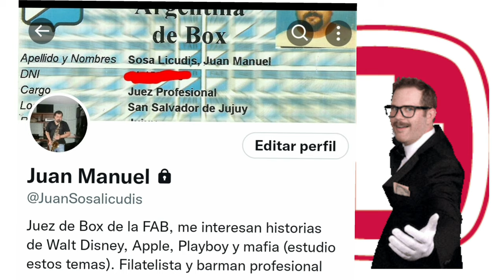Victorinox First Mate, otra con marlin Spike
La Victorinox First Mate es una navaja de93 mm que salió por mediados de siglo pasado, tuvo algunas reediciones para coleccionistas y presenta el marling spike entre sus herramientas. Juan Manuel Borrero enseña su First Mate delos años 80´s en este video y nos cuenta detalles de su historia.